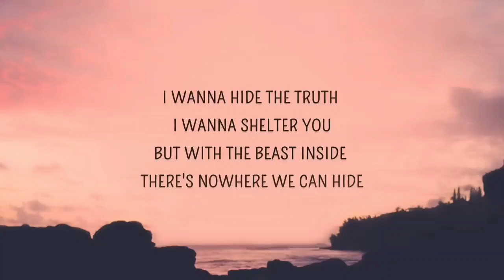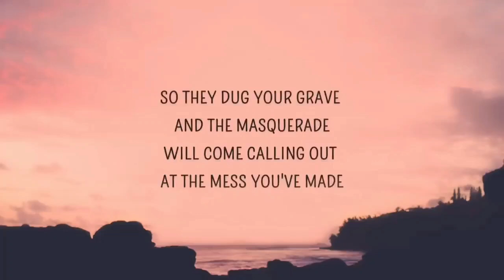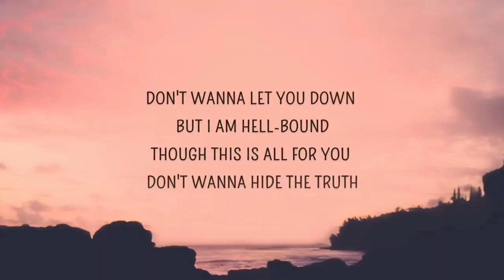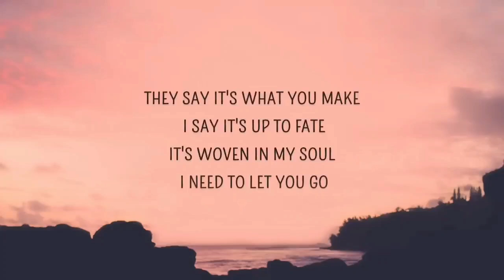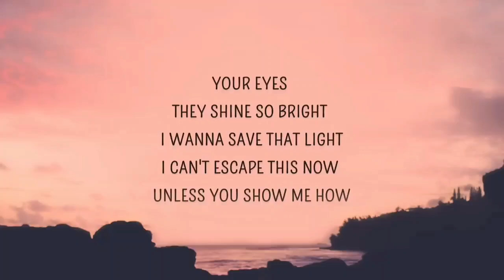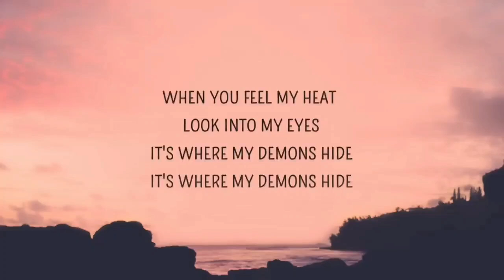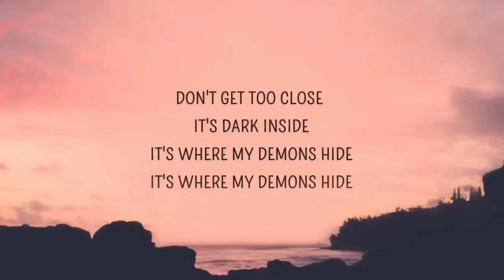This is my kingdom come. demons. imagine dragons.